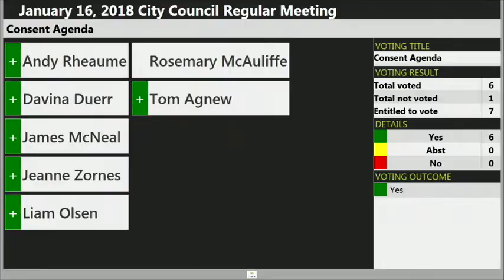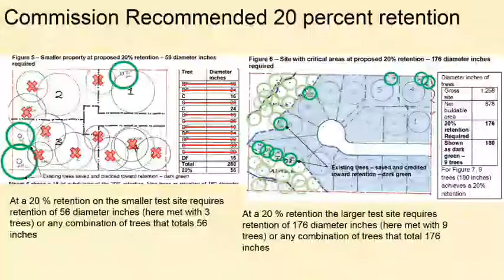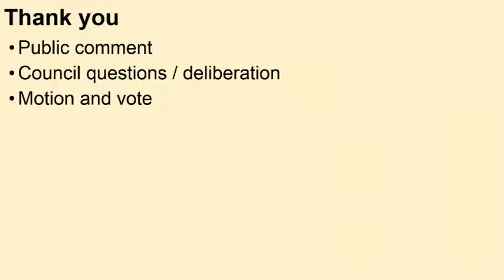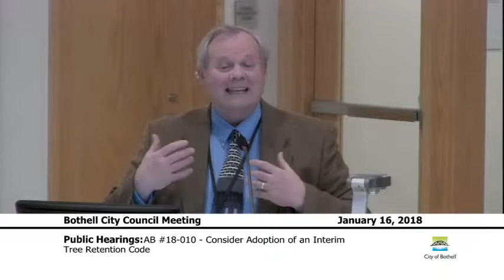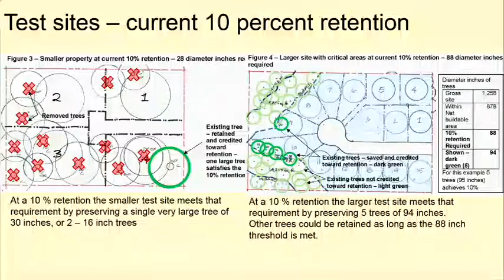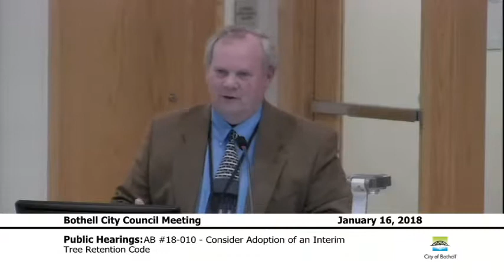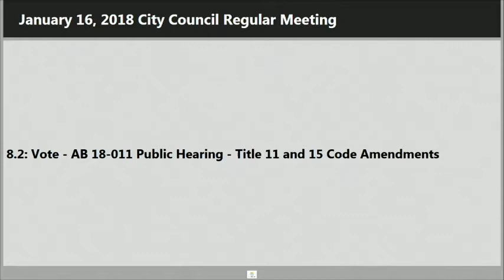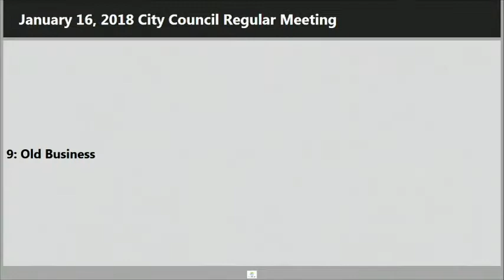January 16, 2018 Bothell City Council Meeting 2 of 3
0:00:00 - Consent Agenda

Public Hearings

0:00:43 - AB #18-010 – Public Hearing to Consider Adopting Interim Tree Retention Code Amendments

0:38:00 - AB #18-011 - Public Hearing regarding Code Amendments to Titles 11 and 15 making Final Plats an Administrative Process

0:48:25 - Old Business - AB #18-012 – Quarterly Update on Progress towards Council’s Goals